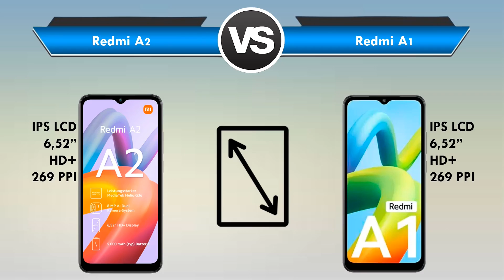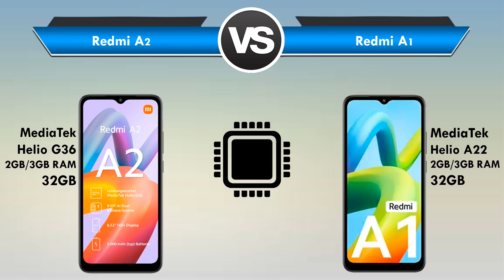Redmi A2 vs Redmi A1 Qual é o MELHOR? (Comparativo)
Redmi A2 vs Redmi A1 Qual é o MELHOR?

📲 ➡ Redmi A1

Está querendo trocar de celular mais está em dúvida entre Redmi A2 ou Redmi A1?

Fique aqui comigo, assista esse vídeo até o final e descubra hoje mesmo, qual é o melhor para você, entre Redmi A2 x Redmi A1!

Nesse vídeo comparativo busquei passar todas as informações importantes sobre o Redmi A2 e do Redmi A1

Nesse vídeo abordei assuntos do tipo:

🟢Tela
🟢Espessura
🟢Câmeras
🟢Bateria

Se você quer de fato saber qual é o melhor entre Redmi A2 ou Redmi A1 você precisa ver esse vídeo URGENTE!

📍 CONCLUSÃO/RESUMO:

Entenda agora porque o Redmi A2 foi o "vencedor" desse comparativo.
Fique agora com basicamente o único motivo que fez com que ele fosse o "vencedor" desse comparativo:

MOTIVO:

✅ O Redmi A2 possui um processador "ligeiramente" mais potente, mais essa diferença de potência chega a ser inpersepitivél de tão pequena que é.

❗ OPINIÃO PESSOAL:

Nesse comparativo em questão entre o Redmi A2 vs Redmi A1 , não tem muito o "Melhor" , pois são praticamente o mesmo aparelho a Xiaomi parece que pegou alguns componentes e a carcaça do A1 e relançou ele com uma nova nomenclatura , pois ambos os celulares são parecidos em:

❎ Tela
❎ Bateria
❎ Conjunto de câmera
❎ Design

Enfim .

❗LEMBRE - SE

Mais e pra você qual é o MELHOR Redmi A2 ou Redmi A1? (Deixa aí abaixo nos comentários)

⏱ NÃO PERCA MAIS TEMPO ASSISTA AGORA MESMO ESSE VÍDEO REVIEW/COMPARAÇÃO Entre Xiaomi Redmi A2 ou Xiaomi Redmi A1

E deixa aqui abaixo nos comentários a sua opinião de qual é o MELHOR Redmi A2 ou Redmi A1!